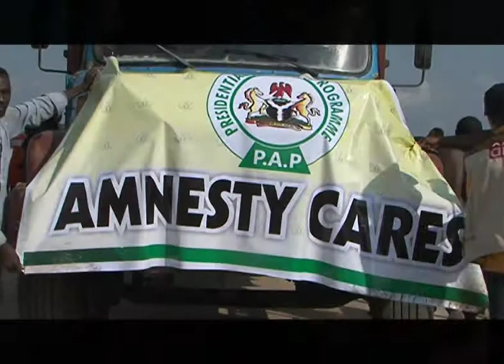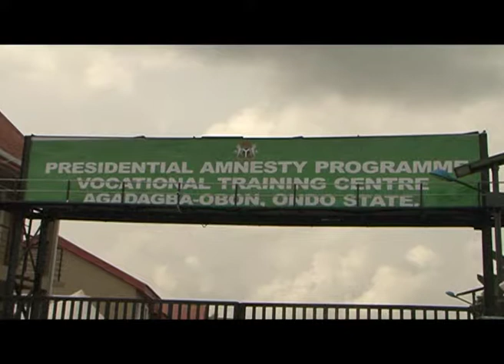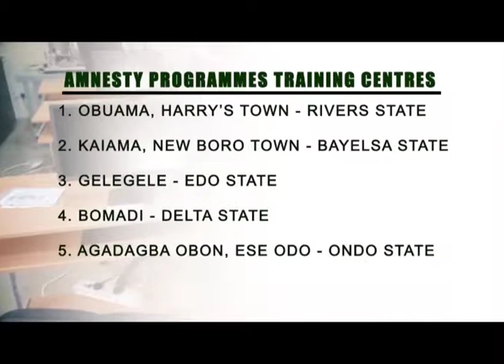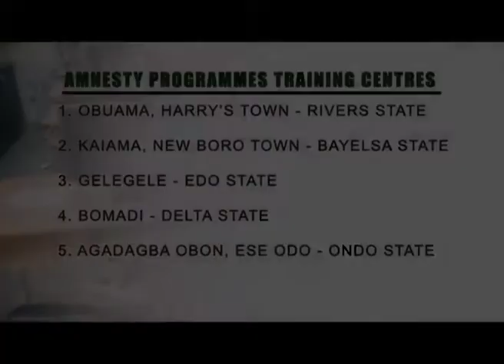Presidential Amnesty Programme Projects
The Niger Delta Presidential Amnesty Programme has trained and rehabilitated over 2000 beneficiaries. Here are some projects under the supervision of Prof. Charles Dokubo (Coordinator, Pr?iesidential Amnesty Programme)